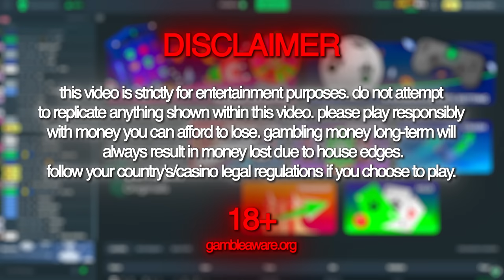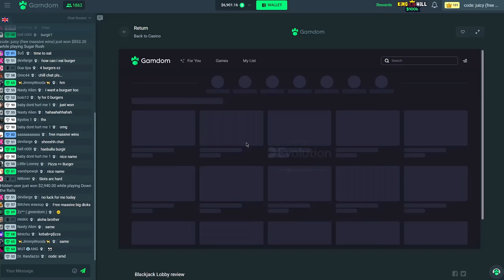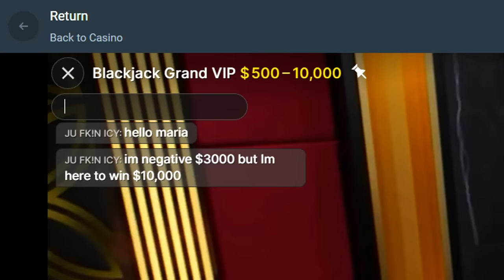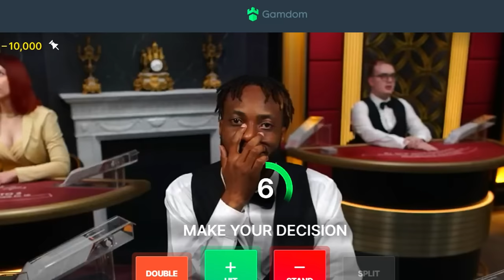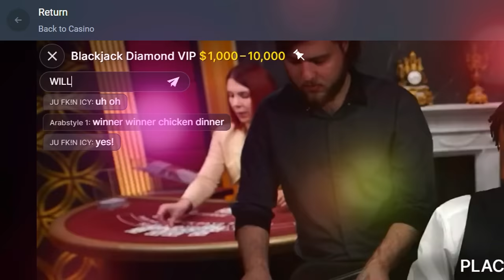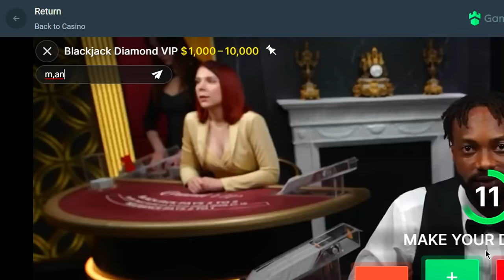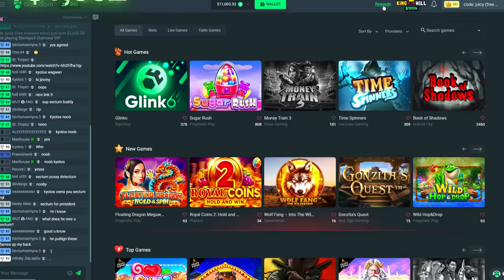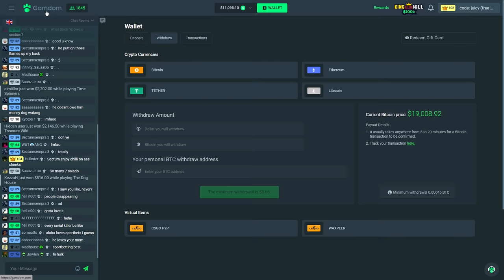I Found The Funniest Blackjack Dealer...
I thought I lost everything but then I met him... Enjoy this gamdom session!
*THIS VIDEO INCLUDES PAID PROMO*